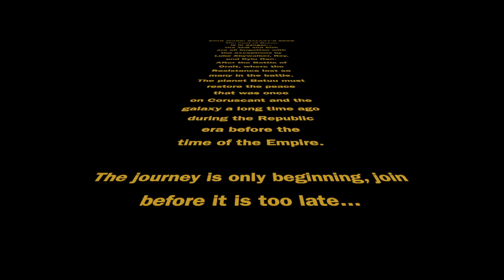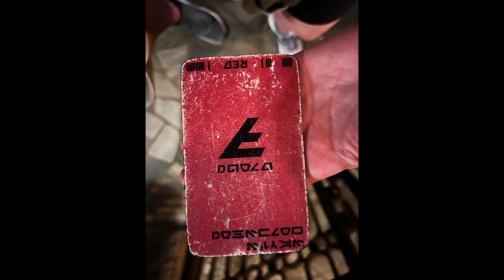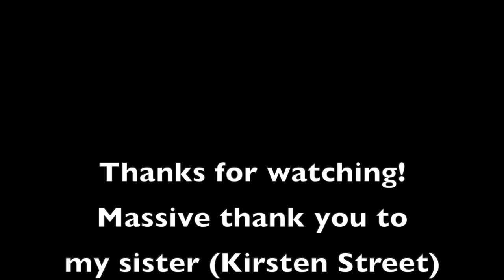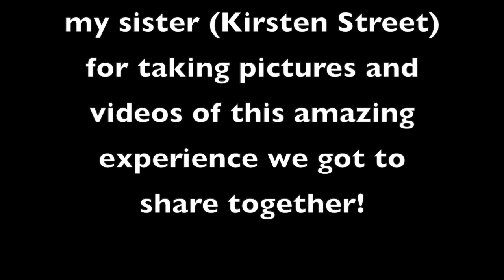Galaxy's Edge Experience Savi's Handbuilt Lightsaber Workshop | March 2022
Welcome back to the channel today has been an exciting time coming for over 6 years...I haven't been to Disney since my senior year of high school.